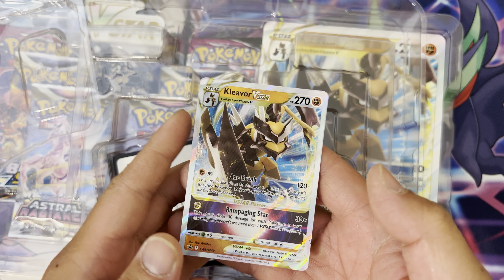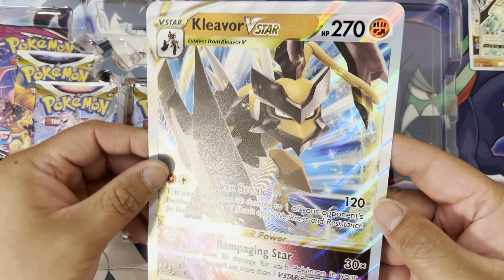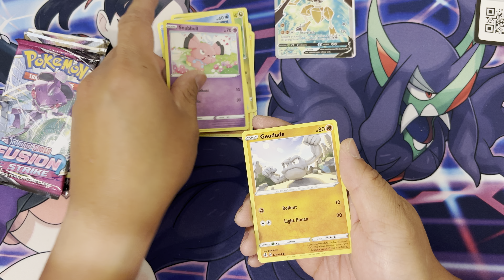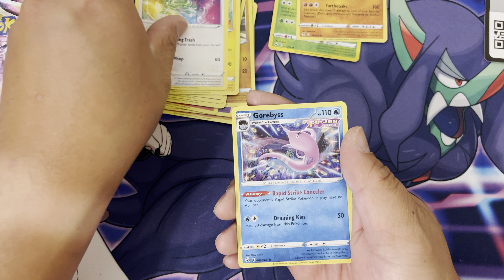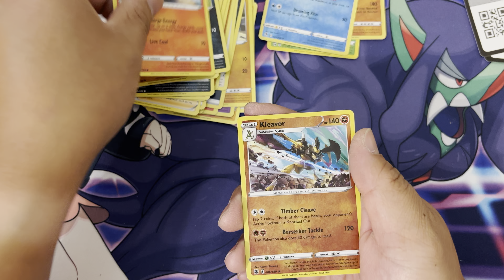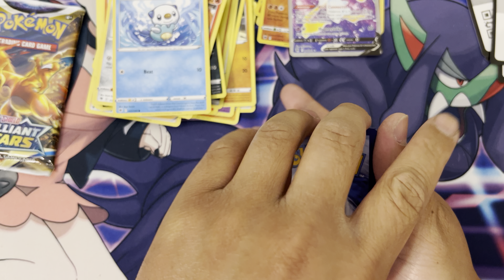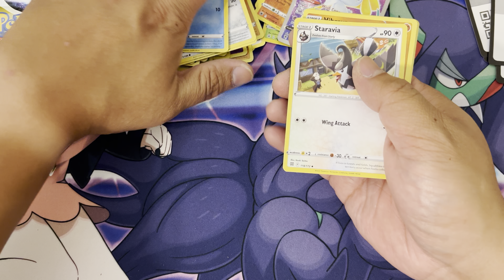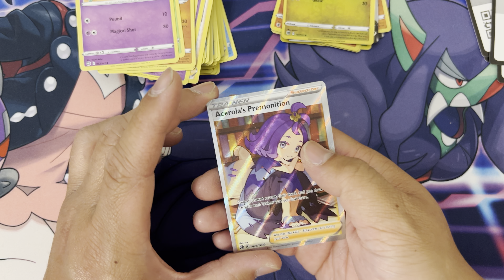Unboxing Pokemon Kleavor VSTAR Premium Collection Box